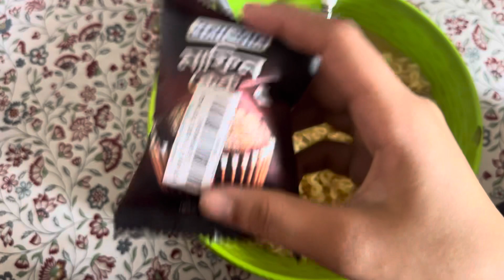আজ অনেক দিন পরে আপনাদের জন্য daily vlog নিয়ে আসলাম😍আর সবাই কে নতুন বছরের শুভেচ্ছা